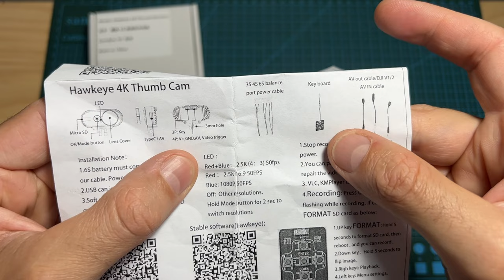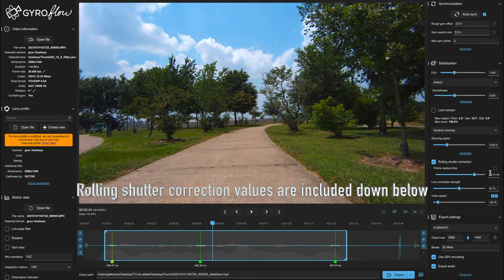Hawkeye Firefly Thumb 4K - Overview & Flight Footage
► Hawkeye Thumb

Rolling shutter speed of Hawkeye 4K Thumb:
1.2.5K 4:3 50FPS: 15ms.
2.4K 30FPS: 15.7ms.
3.2.5k 50/30fps 16:9: 15.7ms.
4.1080P 50/30fps 16:9: 15.7ms.

╠╗║╚╝║║╠╗║╚╣║║║║║═╣ I Really Appreciate Your Support!

Description:

Hawkeye Thumb 4K HD FPV Camera 5-23V FOV 170 Degree with Gyroflow Support Remote Recording Only 15.5g for RC Racing Drone

Model Hawkeye 4K Thumb
Sensor 12MP
Field of View FOV 170
Video Resolution 4K 50/30FPS,2.5K 4:3 50/30FPS,2.5K 16:9 50FPS, 1080P 50/30FPS
Video with gyro data 4K 30FPS,2.5K 4:3 50/30FPS,2.5K 16:9 50FPS, 1080P 50/30FPS
video format .mp4/H.265
TV out PAL/NTSC,latency 0.04 sec
USB port Type C
SD Card 8-64G（U1 or above）
Power supply DC 5-23V
Main board hole 49×22×13.5mm
Weight 15.5g
Current MAX 300mA@5V

Package Included:
1* Hawkeye 4K Thumb Sport Camera